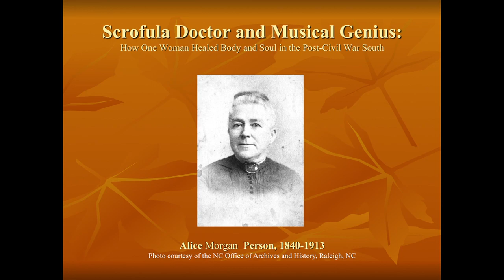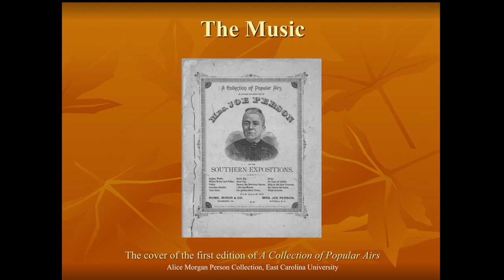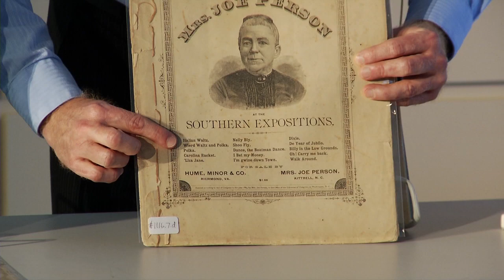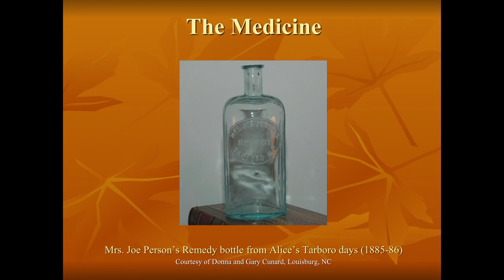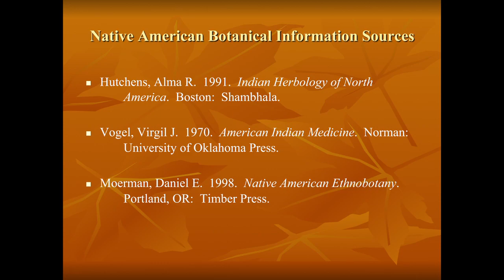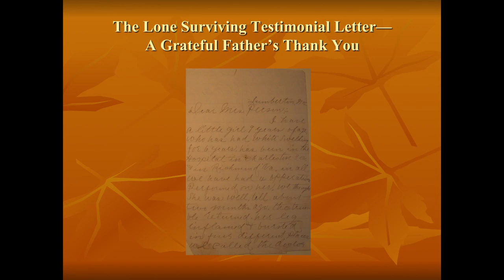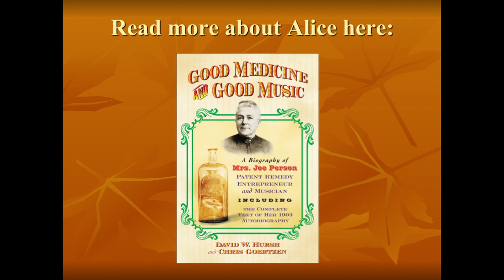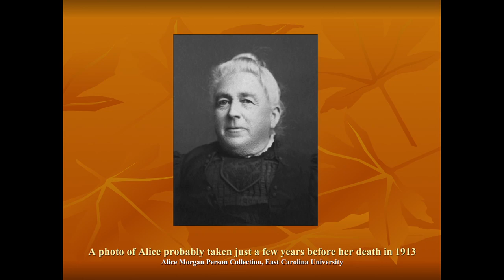Scrofula Doctor and Musical Genius: How One Woman Healed Body and Soul in the Post-Civil War South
"Scrofula Doctor and Musical Genius: How One Woman Healed Body and Soul in the Post-Civil War South" presented by David Hursh, MM, MLS, Associate Professor & Head of ECU Music Library at East Carolina University.